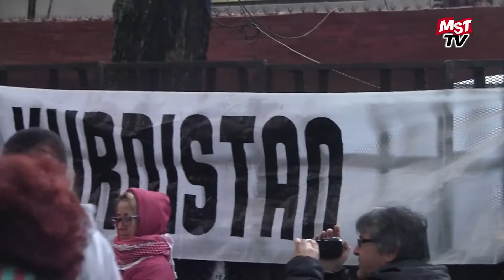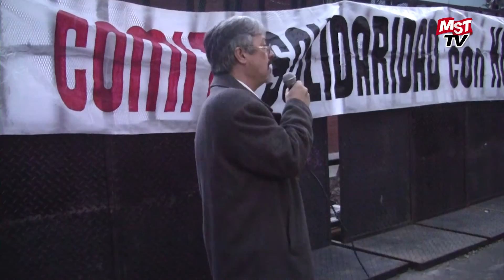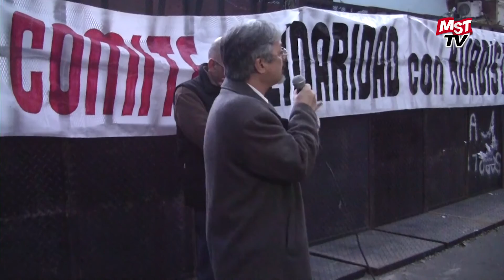Marcha a la embajada de Turquía contra el ataque al pueblo Kurdo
Imágenes de la marcha a la embajada de Turquía en repudio al ataque al pueblo Kurdo, entrevistas a Che Cetin, Mehmet Dogan del Comité de Solidaridad con el Kurdistán de Latinoamérica y a Gustavo Giménez del MST "Teresa Vive" realizado en la Ciudad de Buenos Aires el día miércoles 19 de Agosto de 2015.Para más información ver